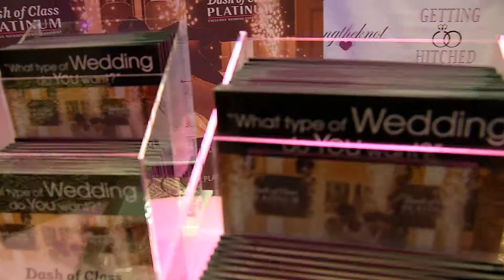Dash of Class PLATINUM Entertainment Bucks County Showcase DEMO